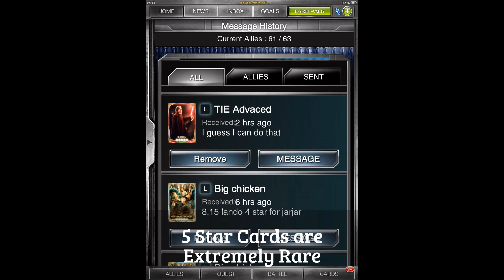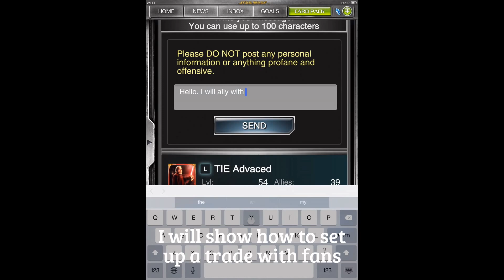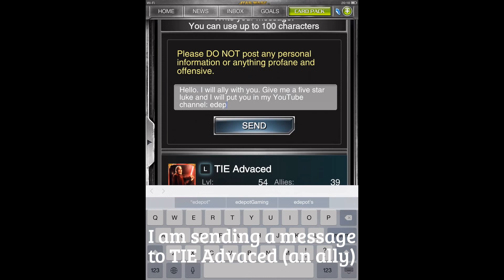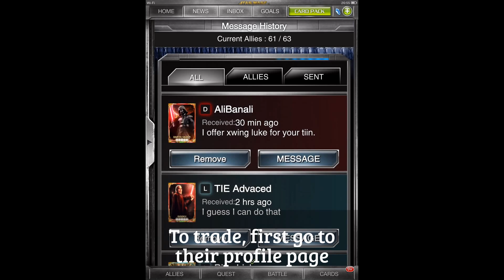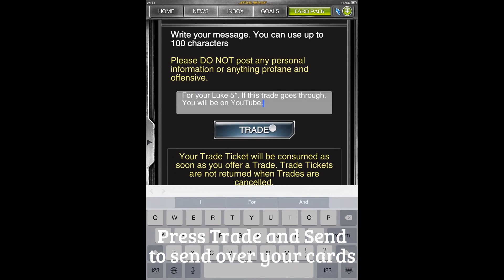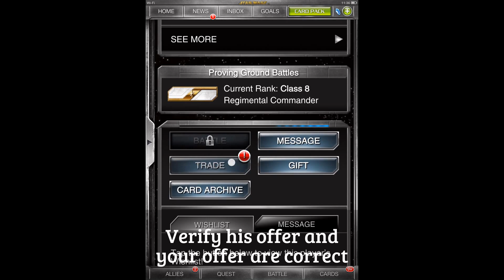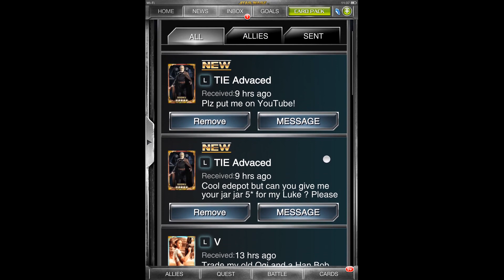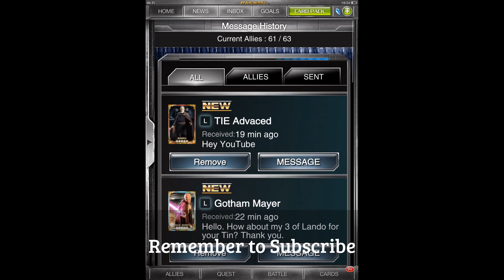Star Wars: Force Collection - Trading 5 Star Cards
Trade 5 Star Cards in the game Star Wars: Force Collection. Learn how to trade with other players, including taking advantage of the opportunity to get 5 star cards from players who may only want fame. Video shows the secret steps involved in trading, and in this case, trading a 2 Star Han Solo for a 5 Star Luke Skywalker. Walkthrough on iPad.